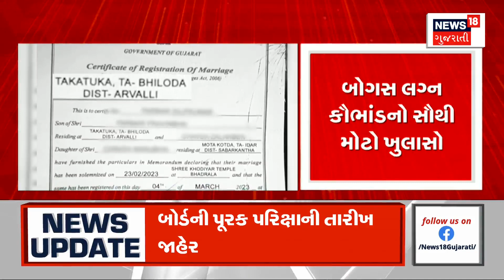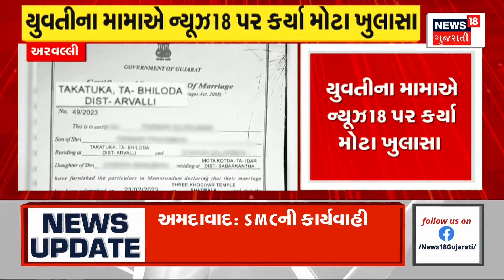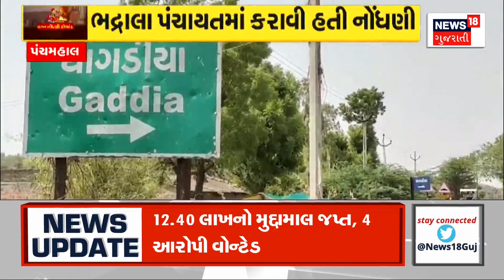Ahmedabad | બોપલ, ઘુમા, શિલજના લોકો માટે આવ્યા મોટા સમાચાર । Gujarati News | News 18 Gujarati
Big news for the people of Bhopal, Ghuma, Shilaj. Overbridge to be constructed by Auda at Sindhu Bhawan, Sheelj Junction.

બોપલ, ઘુમા, શિલજના લોકો માટે આવ્યા મોટા સમાચાર. ઔડા દ્વારા સિંધુ ભવન, શીલજ જંક્શન પર બનાવશે ઓવરબ્રિજ. n18oc_ahmedabad